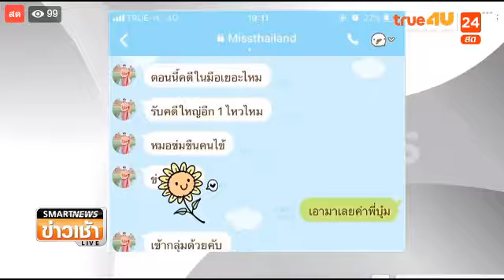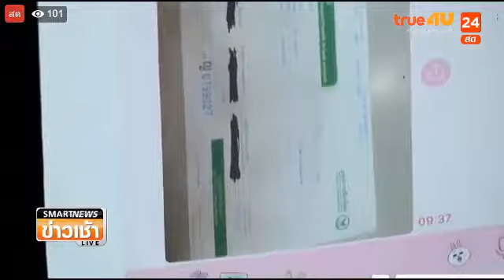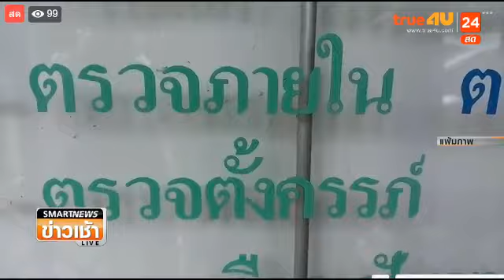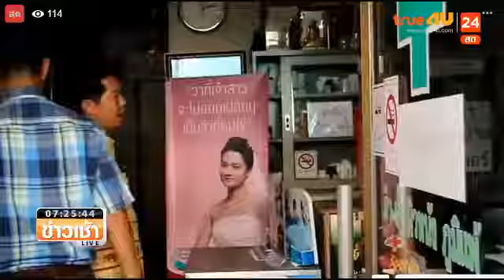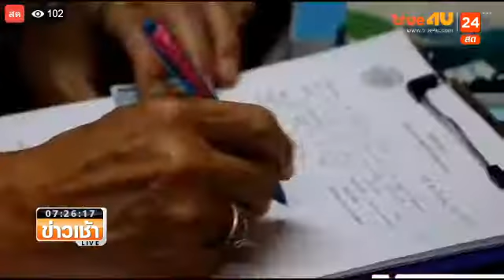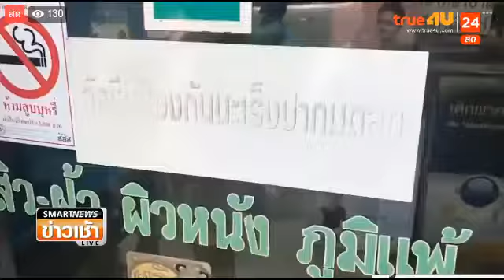บุ๋ม ปนัดดา เหนื่อยใจ! ตำรวจเปิดเผยชื่อผู้เสียหาย! หมอเครียด พร้อมปฏิเสธข่มขืนคนไข้